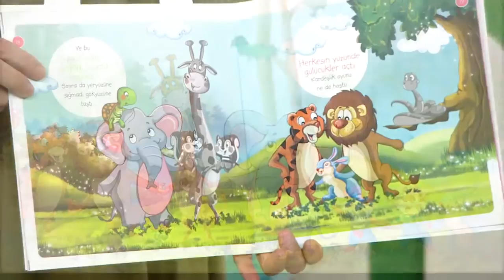Çocuk ve Ramazan 23.Bölüm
Kirpi Kıpır’ın Ramazan manileri, Arife Abla’nın gülümsetirken düşündüren sohbetleri, minik misafirlerin öğretmenler eşliğinde yaptığı farklı çalışmalar “Çocuk Ve Ramazan” programında bir arada.